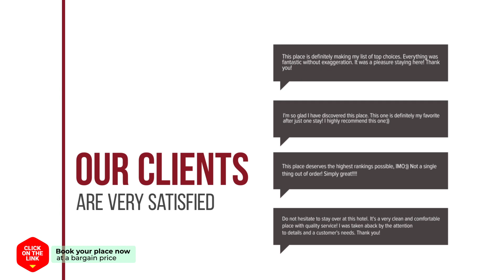Guest House Korea hotel review | Hotels in Seoul | Korean Hotels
Guest House Korea hotel video review. Hotels in Seoul, asian 3 stars hotels.